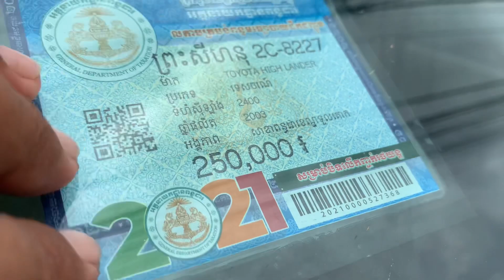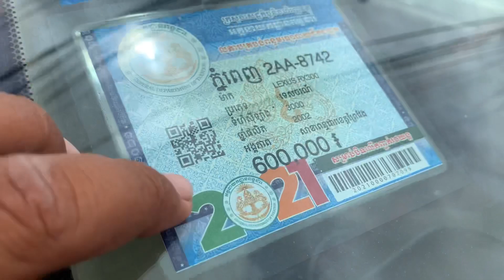Highlander 03/02 និងLexus 02 RX300/លក់ធូៗសំនុំសុីនម្ចាស់ដេីម/te 070969098/095944436/0972822001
ចាប់អារម្មណ៏ សូមខលមក :
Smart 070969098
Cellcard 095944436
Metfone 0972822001